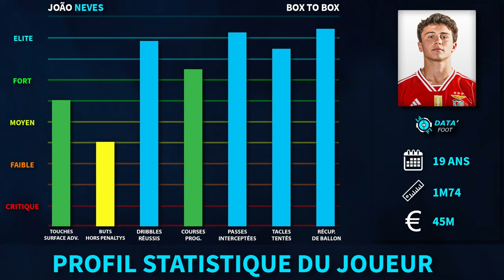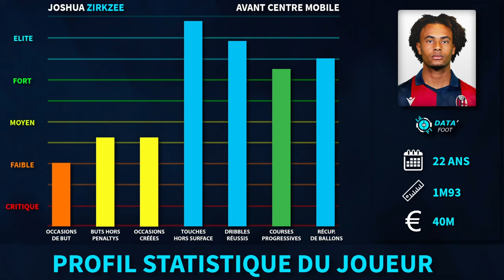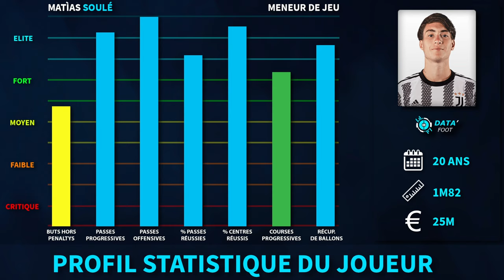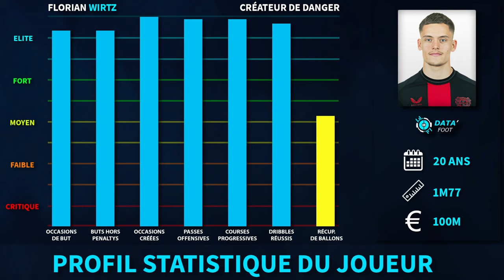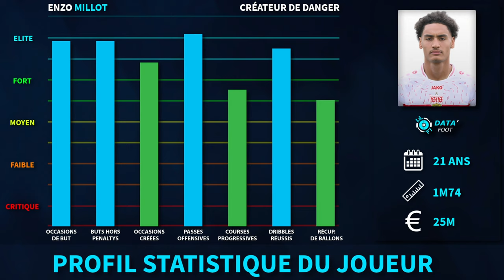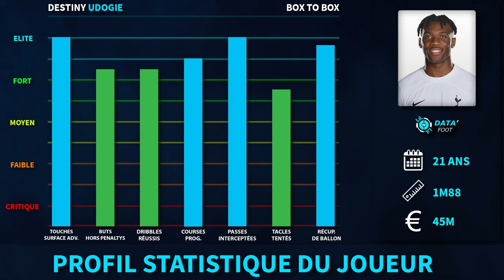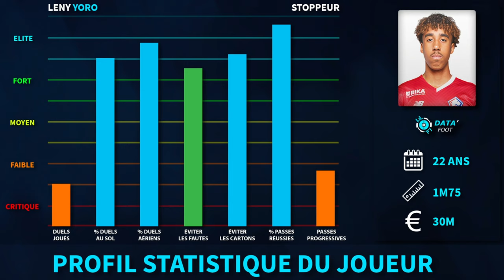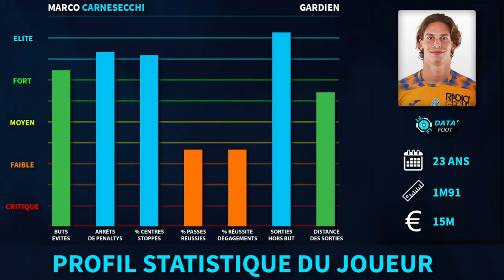Yamal, Yoro, Mainoo, Neves : les coups de cœur de la saison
Révélations, confirmations, renaissances : on se retrouve cette semaine pour se pencher sur les coups de cœur de la saison chez les jeunes joueurs.

De Leny Yoro (Lille) à Kobbie Mainoo (Manchester United) en passant par João Neves (Benfica), Lamine Yamal (Barcelone) et Désiré Doué (Rennes), focus sur ces joueurs qui ont marqué les esprits depuis août. Il s'agit bien sûr d'une liste non-exhaustive !

Un grand merci à Daniel de Data Football qui m'accompagne sur cette émission. Il a notamment trouvé des stats et des chiffres sur chacun de ces jeunes pour mieux valoriser leurs performances.

00:00 intro
07:45 Lamine Yamal
13:03 Joao Neves
20:37 Joshua Zirkzee
27:15 Charles De Ketelaere
34:30 Matias Soulé
39:45 Simon Adringra
43:30 Cole Palmer
49:45 Savio
56:30 Florian Wirtz
01:03:30  Enzo Millot
01:08:00 Désiré Doué
01:13:30 Kobbie Mainoo
01:19:40 Destiny Udogie
01:25:40 Bradley Locko
01:35:20 Leny Yoro
01:40:30 Jorrel Hato
01:44:45 Marco Carnesecchi